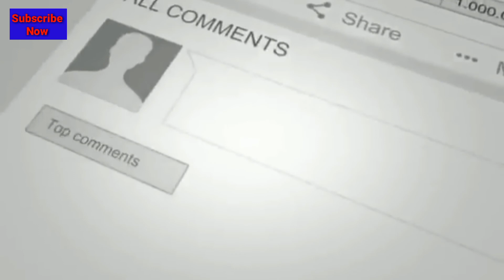My Lonely Planet (2020) || Drama Cast || Chinese Upcoming Drama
Country: China
Type: Drama
Episodes: 24
Airs: Feb 26, 2020
Original Network: iQiyi iQiyi
Duration: 45 min.